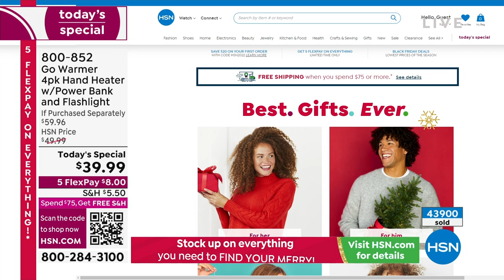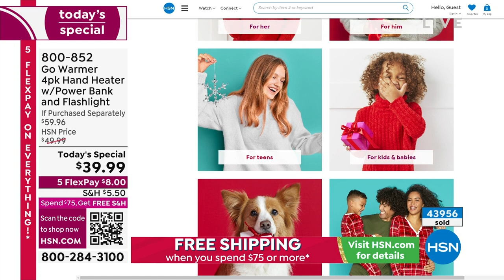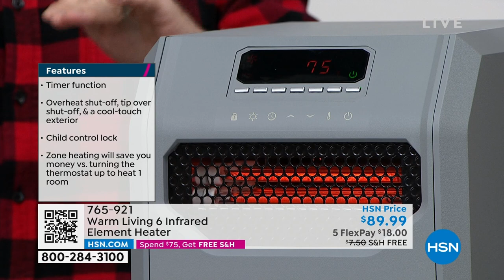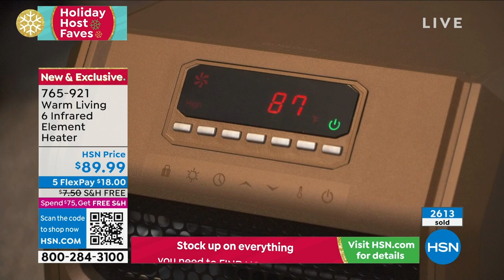HSN | Holiday Gift Faves with Debbie D 10.22.2022 - 07 PM